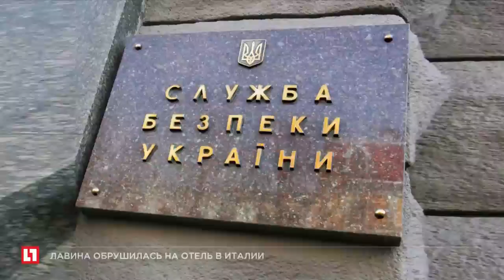На 95-м году жизни умерла бабушка Наташи Королевой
СБУ разрешило Наташе Королевой проститься с бабушкой